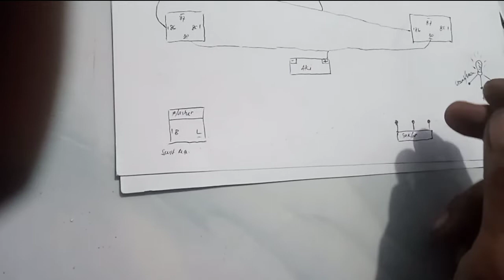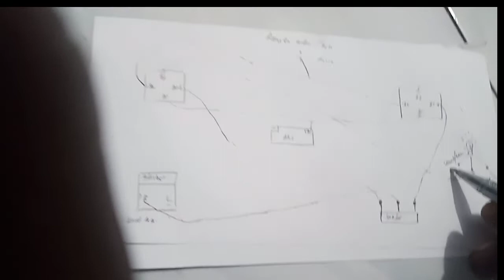cara pasang 2 relay double lampu tembak ke motor PCX 160 terbaru #@channelandhiekmotor257